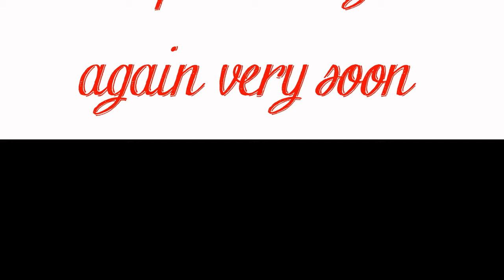Welcome To Painting the Roses Red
Where in my world, I'll share with you, some of my favorite things.